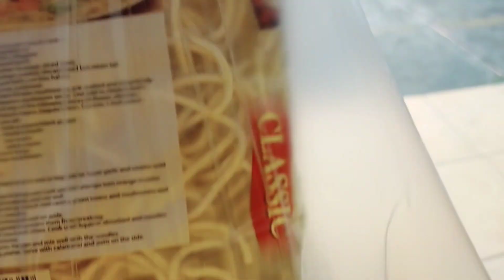mga sariwang isda sa market